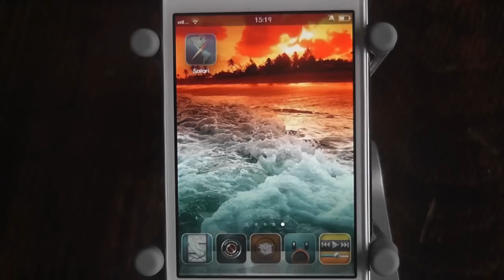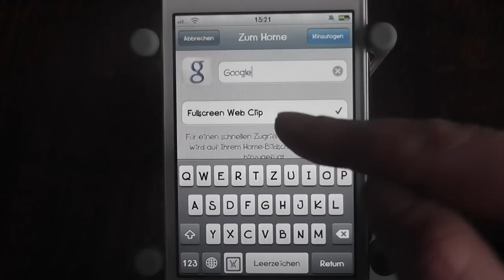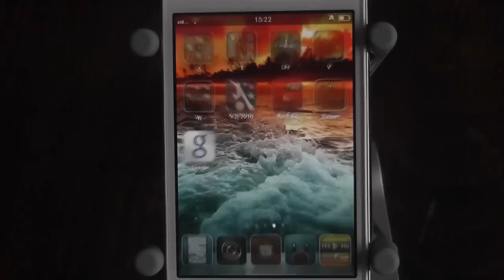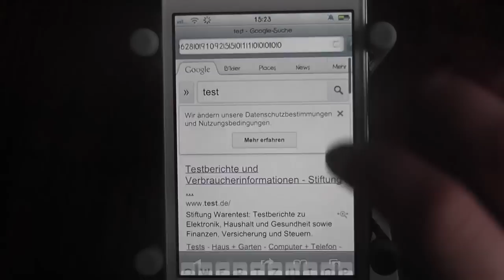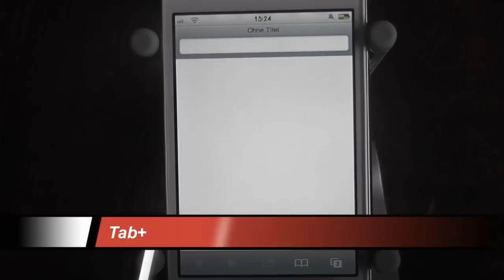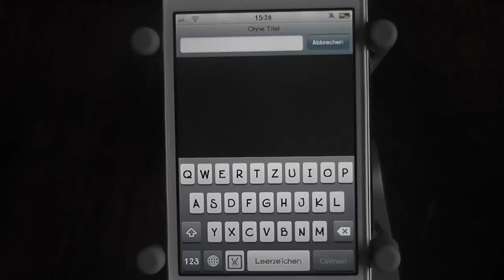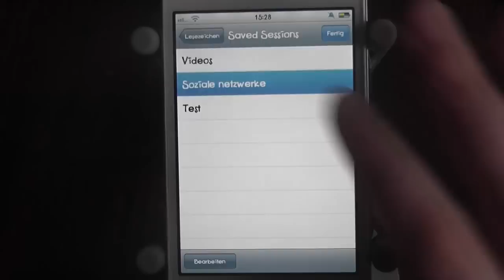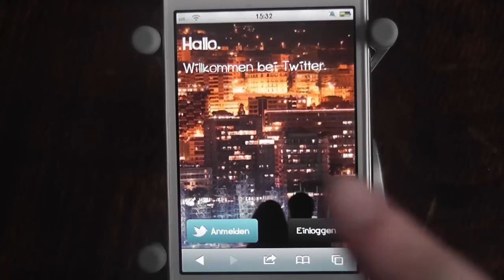Die besten iOS 5 Safari Tweaks!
Hey Leute!
Heute zeige ich euch die besten Tweaks für Safari!

List:
1. Safari Unibar
2. Full WebClips
3. Fullscreen for Safari ($2.19)
4. Pull to Refresh for Safari
5. Safari Upload Enabler ($1.99) [FUNKTIONIERT! -- einfach libzip aus Cydia laden. Wenn man es nicht findet: Cydia - Verwalten - Einstellungen - Entwickler]
6. SessionFiend ($1.00)
7. Tab+